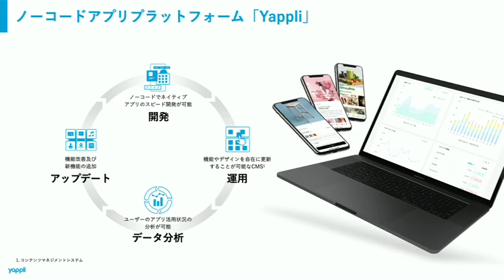アプリを誰でも簡単に ノーコードアプリプラットフォーム「Yappli」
6000時間以上のコンテンツ見放題サービス

■本動画
「マーケティングライブ 264」抜粋動画
講師：本間 充 氏
ゲスト：島袋孝一 氏（株式会社ヤプリ マーケティングスペシャリスト）